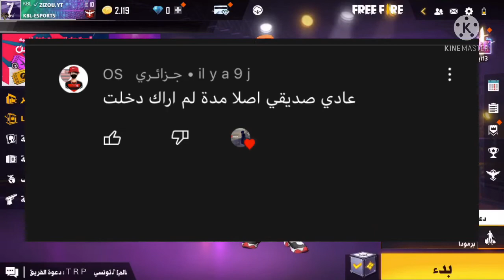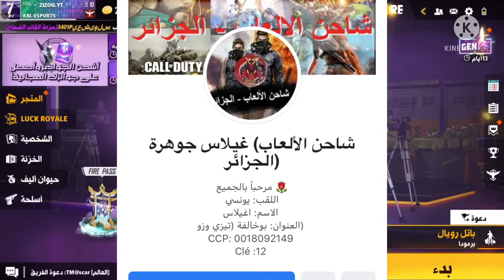الشيخ زيزو عاد إليكم بمناسبة شهر رمضان😆